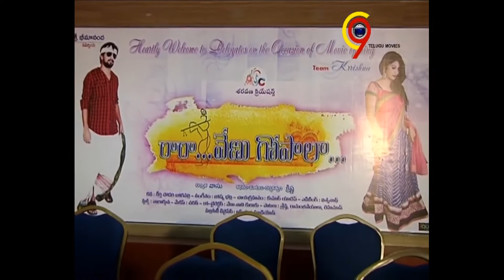Sharwana Creations Production 1 || Ra Ra Venugopala Movie Opening || Vijay | Swetha | C9Telugu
Watch Sharwana Creations Production 1 movie opening .